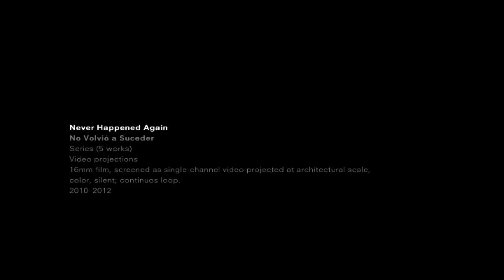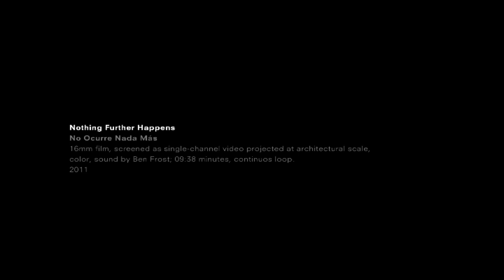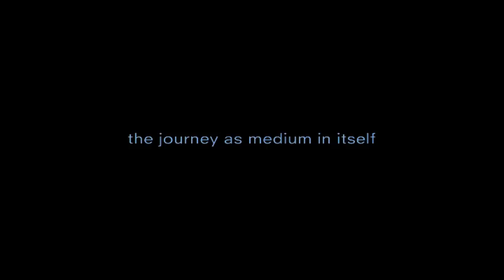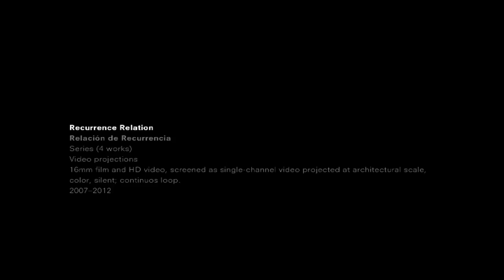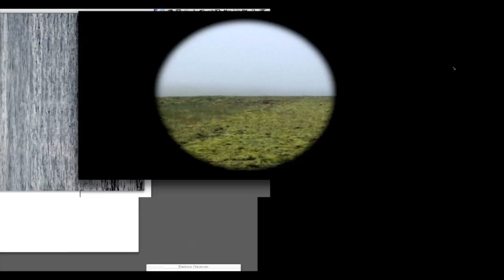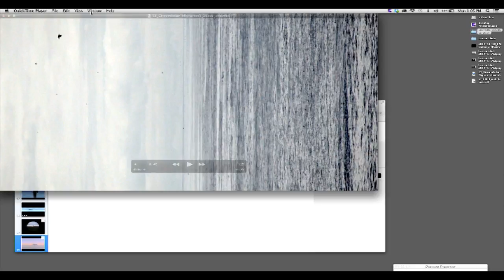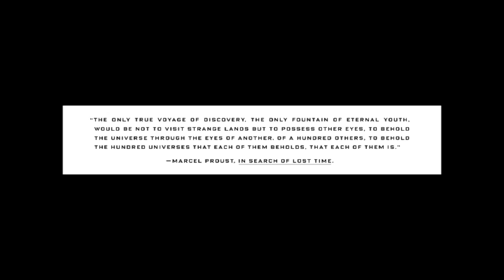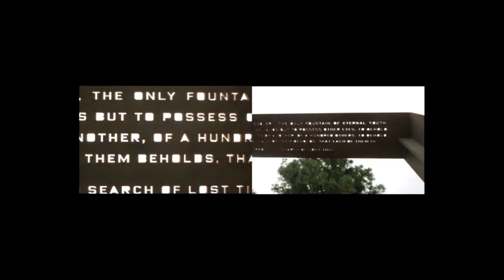Rebeca MéNdez: Dma Lunchtime Faculty Lecture Series